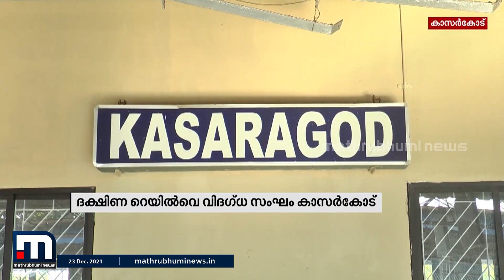ദക്ഷിണ റെയില്‍വെയുടെ വിദഗ്ധ സംഘത്തിന് മുന്നില്‍ നാട്ടുകാരുടെ പരാതി പ്രളയം | Mathrubhumi News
കാസര്‍കോട്ടെത്തിയ ദക്ഷിണ റെയില്‍വെയുടെ വിദഗ്ധ സംഘത്തിന് മുന്നില്‍ നാട്ടുകാരുടെ പരാതി പ്രളയം. ജനറല്‍ മാനേജരുടെ നേതൃത്വത്തിലുള്ള സംഘത്തിനു മുന്നിലാണ് ജില്ലയോട് കാട്ടുന്ന അവഗണന സംബന്ധിച്ച് പരാതി ജനങ്ങള്‍ ഉന്നയിച്ചത്.

Happy viewing!